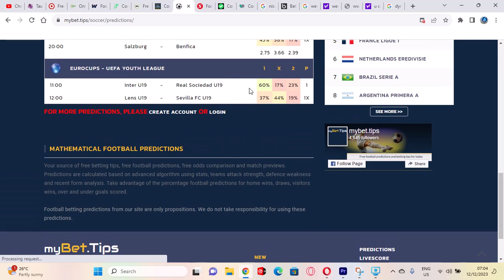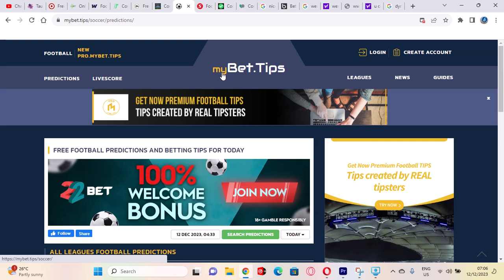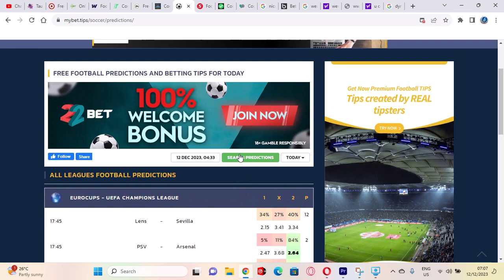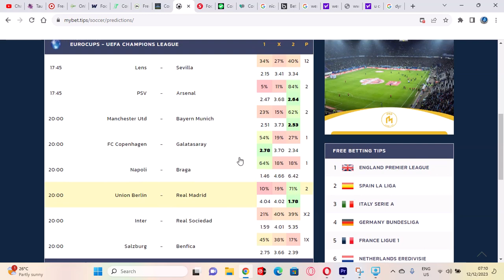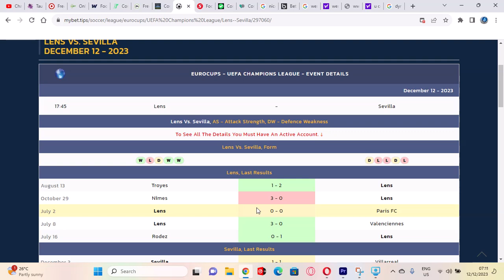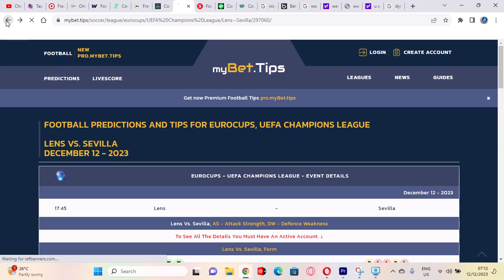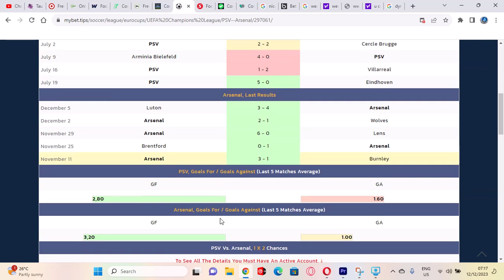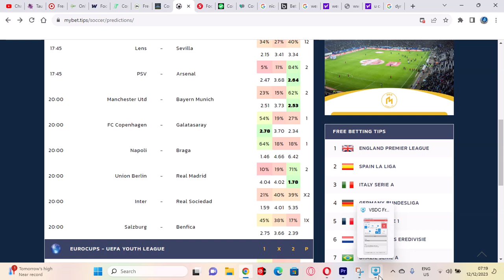Don't Miss Out The Great Wins on this website - Supper Big Odds Prediction Site you need to know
MATHEMATICAL FOOTBALL PREDICTIONS WEBSITE
Your source of free betting tips, free football predictions, free odds comparison and match previews. Predictions are calculated based on advanced algorithm using stats, teams attack strength, defence weakness and recent form analysis. Take advantage of the percentage football predictions for home wins, draws, visitors wins, over and under goals scored.